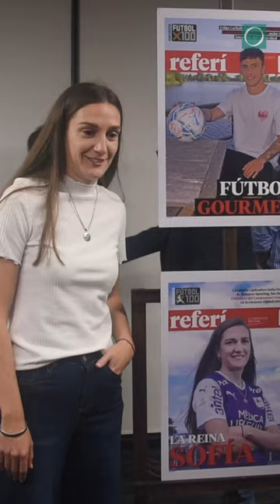Sofía Oxandabarat, la mejor jugadora del campeonato uruguayo 2022 | Fútbolx100